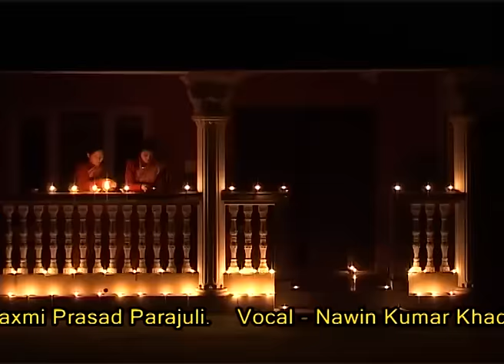सुपरहिट पूर्वेली देउसी भैलो लोकनाचहरु "रमाइलो तिहार​" | RAMAILO TIHAR | ARUN UPATYAKA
Presenting Nepali Video Jukebox AAHAI JHILIMILI JHILIMILI Collection only on Music Nepal official YouTube channel.

Right for this video is provided by Arun Valley Cultural Research Center Pvt.Ltd.

Aahai Jhilimili Jhilimili (Deusi Lok Nritya)
➤ Research & Collection  - Nawin Kumar Khadka & Laxmi Prasad Parajuli
➤ Vocal - Nawin Kumar Khadka, Pustaka Khadka, Balaram Samal, Achyut Dawadi, Ami Khadka & Bhim Basnet

Listen Live!

Unauthorized downloading and duplicating on DailyMotion channel and any other media platform is STRICTLY PROHIBITED and will lead to punitive measures.